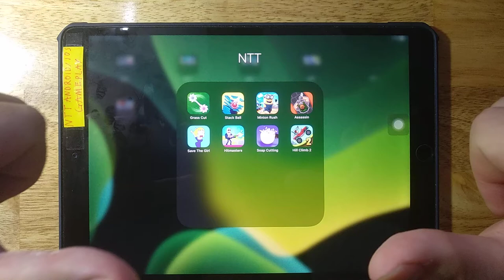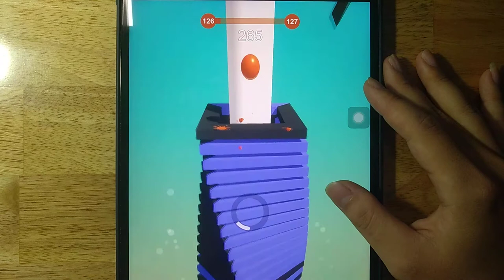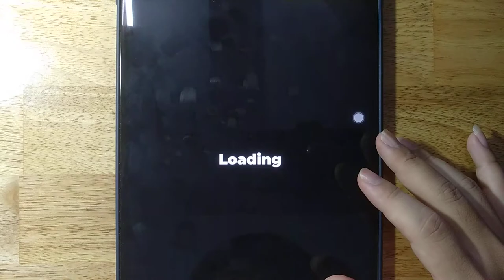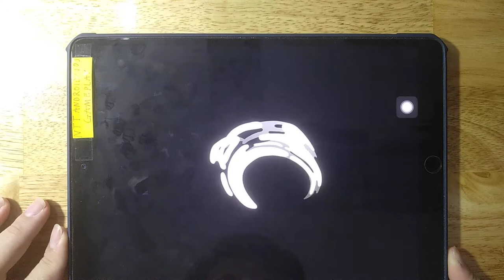Grass Cut, Stack Ball, Minion Rush, Assassin, Save The Girl, Hitmasters, Soap Cutting, Hill Climb 2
Android GamePlay
iOS GamePlay
iPad GamePlay
GamePlay Walkthrough